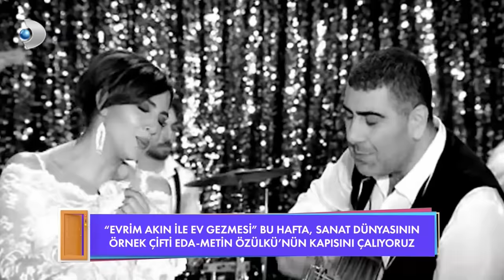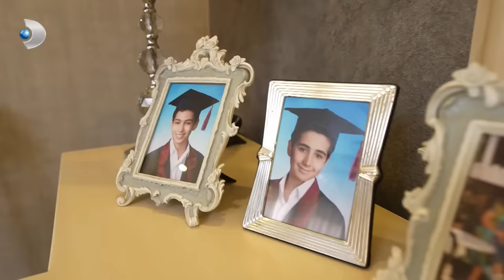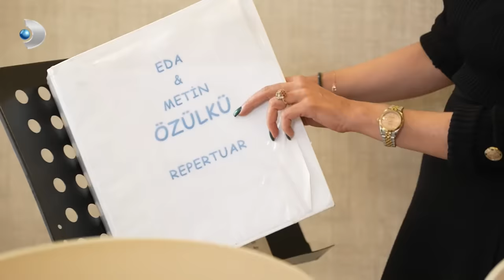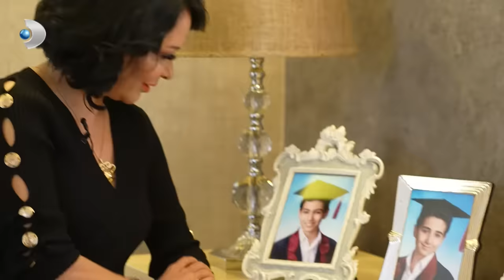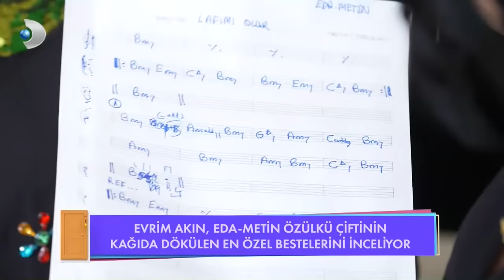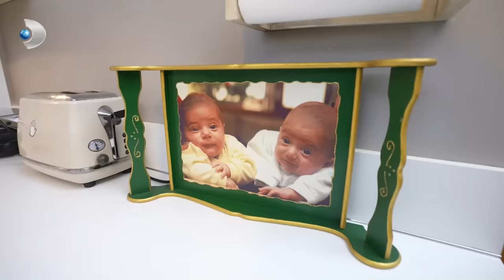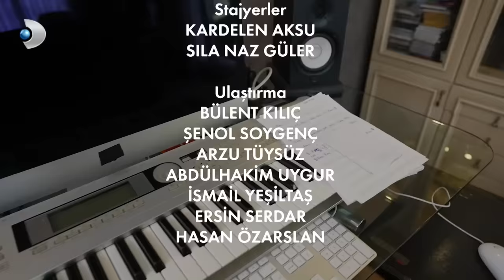Evrim Akın ile Ev Gezmesi 17. Bölüm | Full Bölüm | Eda Özülkü ve Metin Özülkü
Renkli kişiliği ve hoş sohbeti ile izleyicilerin her daim beğenisini kazanan Evrim Akın, birbirinden ünlü isimlerin evlerini gezerek çok özel yaşantılarına tanık olacak. Kanal D’nin, sunuculuğunu Evrim Akın’ın yaptığı “Evrim Akın İle Ev Gezmesi” Kanal D'de!

Evrim Akın bu hafta sanat dünyasının örnek çifti Eda- Metin Özülkü çiftinin evine konuk oldu. 35 yıllık evliliklerini ve mutlu aile yaşantısının kapılarını Evrim Akın ile Ev Gezmesi’ne açan Eda- Metin Özülkü çarpıcı açıklamalarda bulundu.

‘’Evrim Akın İle Ev Gezmesi’’ yeni bölümüyle 26 Kasım Pazar günü saat 12.45'de Kanal D'de!